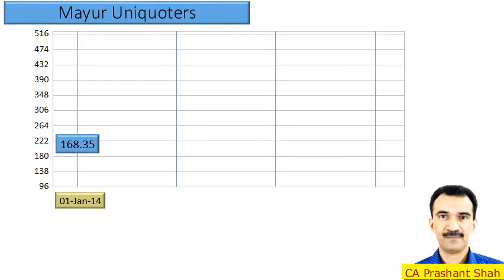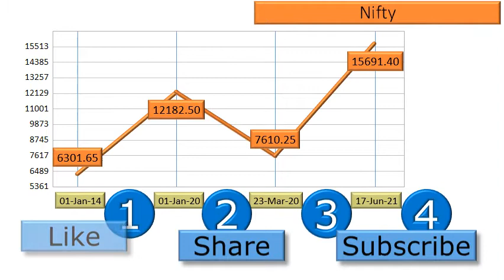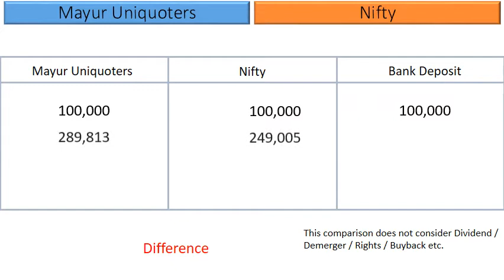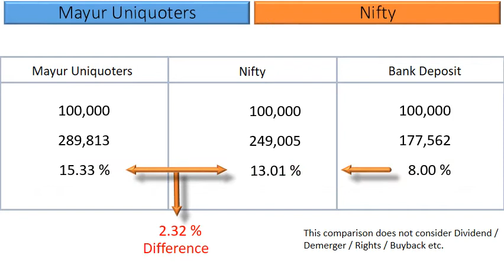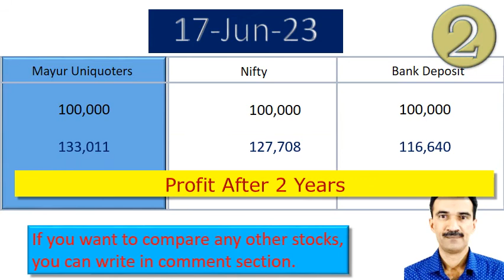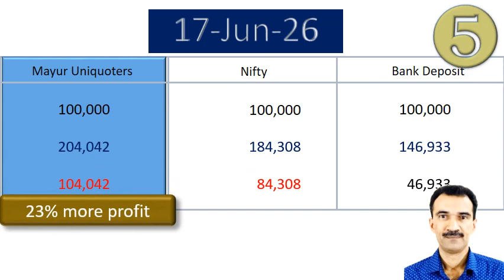Mayur Uniquoters Price Analysis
What are the returns that retail investors have Earned in Mayur Uniquoters?